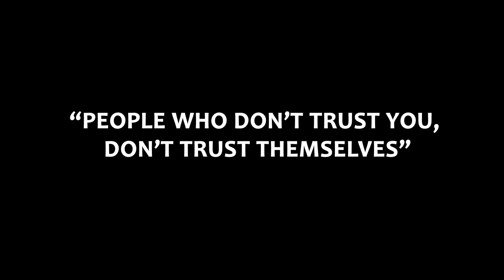Nigerian Man Planted Secret Camera To Catch His Wife Cheating. The End Will Shock You